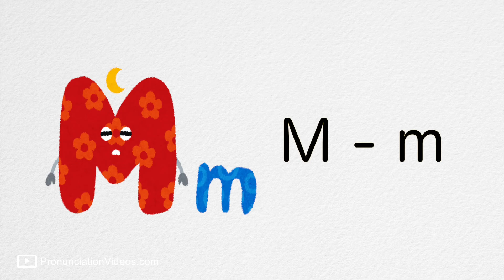アルファベットM (Alphabet M) 発音 | SING and SPEAK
アルファベットM (Alphabet M) 発音の発音。
おんなじ口と舌の動きになるように、かがみを見ながらいっしょに言ってみよ〜ぅ！

SING & SPEAK!

正面からだけじゃなくって、横側からも口や舌の動きが見れるよ！

｡♥｡･ﾟ♡ﾟ･｡♥｡･ﾟ♡ﾟ･｡♥｡･ﾟ♡ﾟ･｡♥｡･ﾟ♡ﾟ･｡♥｡･ﾟ♡ﾟ･｡♥｡･ﾟ♡ﾟ･｡
PronunciationVideos.com

｡♥｡･ﾟ♡ﾟ･｡♥｡･ﾟ♡ﾟ･｡♥｡･ﾟ♡ﾟ･｡♥｡･ﾟ♡ﾟ･｡♥｡･ﾟ♡ﾟ･｡♥｡･ﾟ♡ﾟ･｡